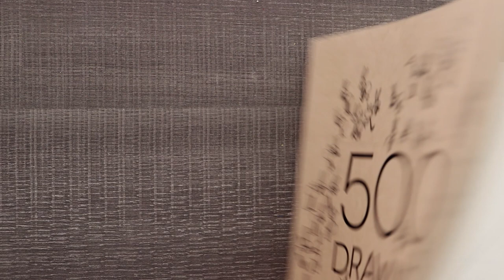500 Prompts #72 - I'M EELIN' FINE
Wow, what a combination!

DEADLINE: Every Sunday at anytime (before Monday), please!
WHERE: twitter, instagram, or tumblr (please no DM's!)

MATERIALS USED:

Sakura XS12 Series Mechanical Pencil
Kneaded eraser
Sakura Pigma® Micron® pens, black (05)
Schmincke Watercolors (36 half-pan set)
Gold Sable Watercolor brushes
Strathmore® 400 140lb. coldpress watercolor paper (5"x7")